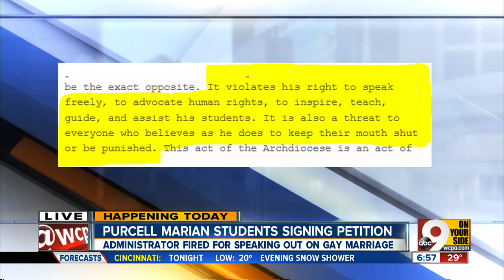Purcell Marian students supporting fired assistant principal who voiced gay marriage support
A petition in support of former Purcell Marian High School assistant principal Mike Moroski has collected more than 7,500 signatures. The petition will be delivered to the Archdiocese of Cincinnati Friday afternoon.